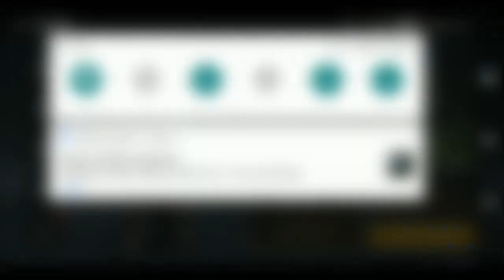О ПРИВЕТ! ДАВНО НЕ ВИДЕЛИСЬ!//ИВЕНТ БОЛОТНИК//Shadow fight 3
Оптимизация: shadow fight 3, shadow fight,, nekki, shadow fight 3 обзор, shadow fight 3 играть, shadow fight 3 скачать, shadow fight 3 android, бой с тенью, shadow fight 3 chapter 7, shadow fight 3 прохождение, shadow fight 3 андроид, shadow fight 3 взлом, shadow fight 3 финал, funny games tv, shadow fight 3 best weapon, sf3, баги shadow fight 3, stewen games, shadow fight 3 первый взгляд, shadow fight 3 google play, shadow fight 3  крутое, оружие, открытие, обзор, династии, shadow fight 3 guardian dragon, banzai games, shadow fight 3 best faction, shadow fight 3 final chapter, шлемы, летс плей, shadow fight 3 pvp beta, arifo, мортал комбат, shadow fight 3 глава 7, легиона, вестников, лучшие игры для android, взломанные игры для android, топ 7 игр для android, топ 10 игр для android, shadow fight 3 dangerous show event, ивент, иайдо, глефа, копье, катана, бои, вестники, драки, булавы, легион, игровой android фреш, игродень, скачать новые игры для андройд, гроза болот, болотник, режим, престижный, бесплатные игры для андройд, шадоу файт 3 7 глава, shadow fight 3 zipper, shadow fight 3 зиппер, shadow fight 3 босс, кали, мультик, детские игры, детский летсплей, мультик игра, shadow fight 3 новый босс, shadow fight 3 сет фельдшера, shadow fight 3 легендарный сундук, бой, sf3 contest, shadow fight 3 легендарные паки, shadow fight 3 легендарный предмет, шадов файт 3, shadow fight 3 grand menace of the swrams event, крутилкины, титан, прикольный голос, shadow fight 3 глава 7 финал, shadow fight 3 chapter 4 final boss, бой с тенью 2, шедл файт 2, shadow fight 3 bosses, shadow fight 3 new bosses, фракции, шлем, techzamazing, shadow fight 3 chapter 3 trailer, shadow fight 3 chapter 3 ipad, techzamazing videos, shadow fight 3 legendary, shadow fight 3 chapter 7.2 new weapons new locations and release date predictions, nonstop gaming, shadow fight 3 chapter 3 iphone, shadow fight 3 chapter 3 ios gameplay, shadow fight 3 chapter 3 android, shadow fight 3 chapter 3 game, shadow fight 3 chapter 3, shadow fight 3 chapter 3 ios, shadow fight 3 chapter 3 gameplay, shadow fight 3 chapter 3 android gameplay, shadow fight 3 chapter 3 mobile, shadow fight 3 menace of the swramps, shaodw fight 3 chapter 7.2, pvp режим shadow fight 3, recommended, iaido katana, пвп режим шадоу файт 3, обновление 1.19 shadow fight 3, boss battle queen новое, dragon fight, stick fight, shadow battle 2, сундуков, andromalicplay, катану, глефу, 7 глава шадоу файт 3, седьмая глава shadow fight 3, паков, 7 глава shadow fight 3, бустерпаков, начало седьмой главы shadow fight 3, глава 7 часть 1 shadow fight 3,